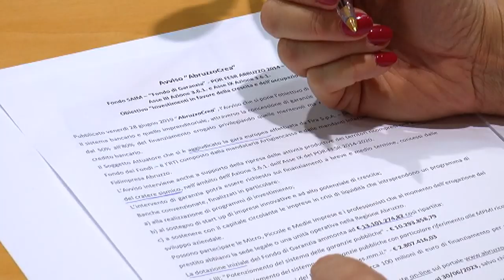Fondi Por-Fesr: la Regione presenta "Abruzzo Crea"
Si chiama "Abruzzo crea" il nuovo avviso regionale che farà leva sul Fondo di garanzia finanziato proprio con fondi europei e fondi del bilancio regionale. Tredici milioni di euro a disposizione delle piccole e medie imprese